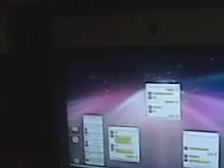MY BLACKBERRY PEARL VIDEO CAMERA DEMO!!!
me testing my new blackberry peal's video camera